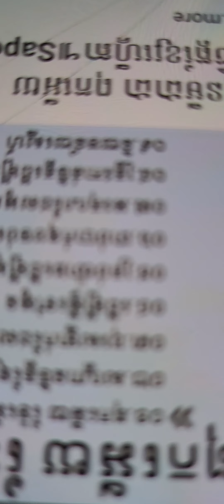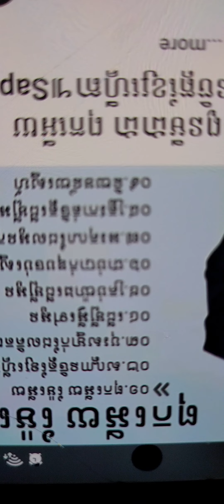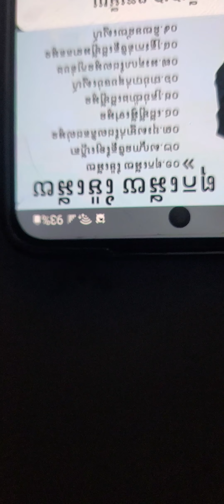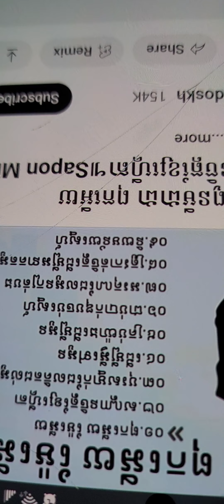0rsh muay chivit k0nbr0st Pr0p0n khj0m ke khj0m ke khnh0m te men are khj0m Pr0p0n